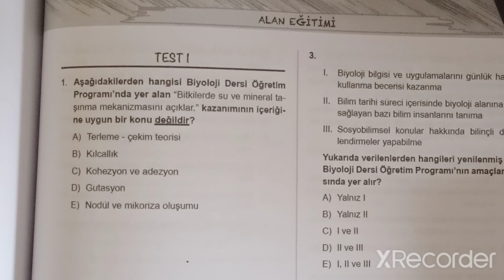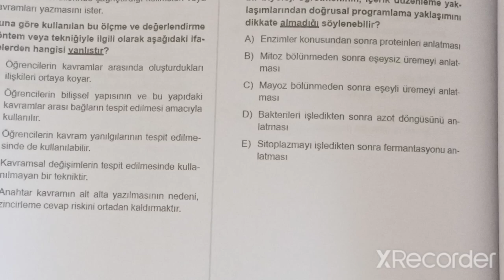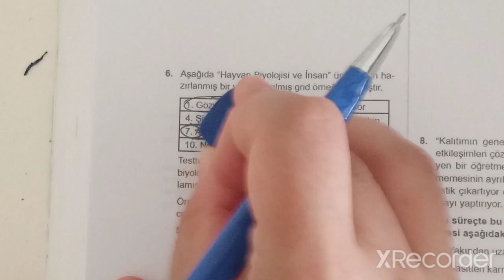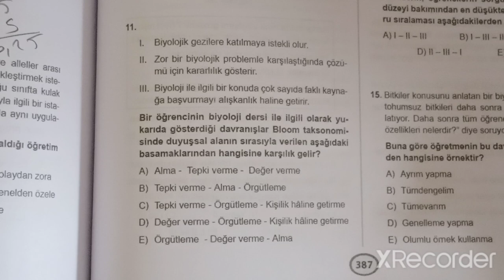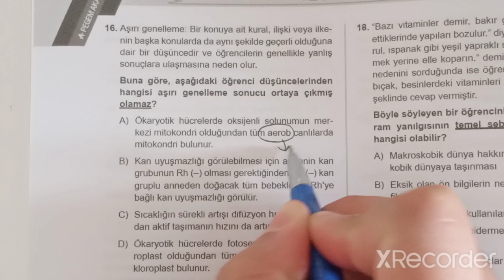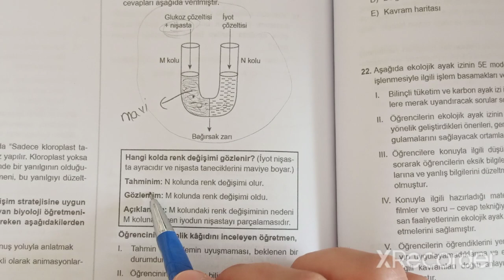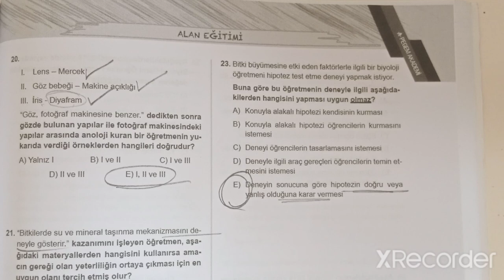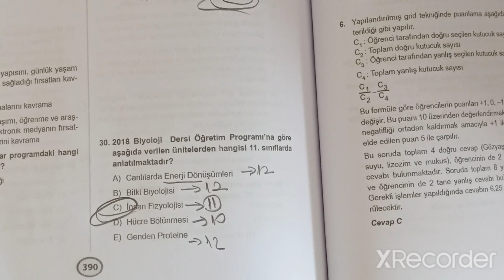34) ÖABT BİYOLOJİ ALAN EĞİTİMİ SORU ÇÖZÜMÜ - 1